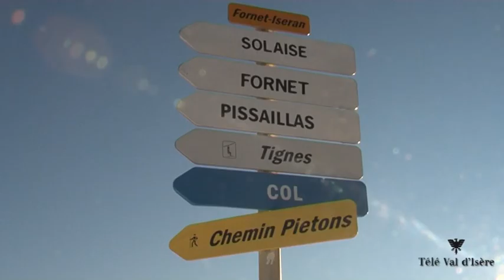neige au glacier du pissaillas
Il y a de la neige à Val d'Isère, le domaine skiable du pissaillas pourra bien ouvrir comme prévu le 26 novembre.